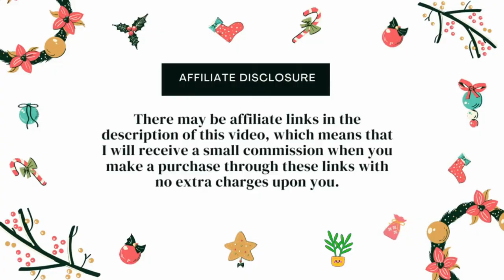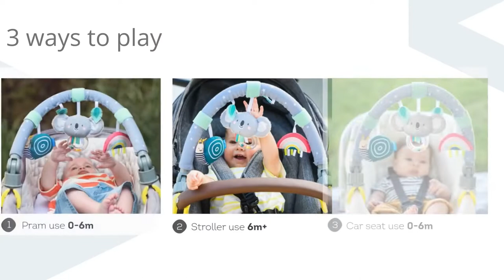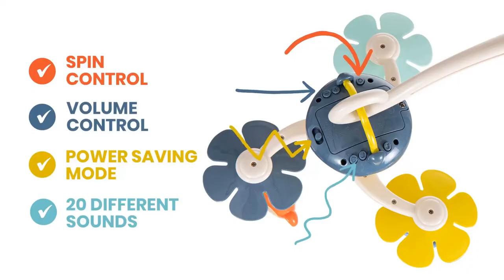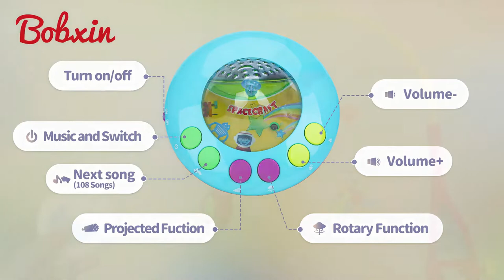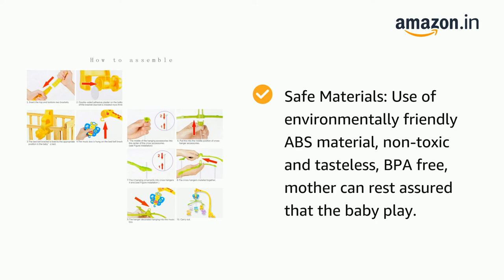BEST CRIB TOYS WITH LIGHTS AND MUSIC | MOBILE ON CRIB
Best Crib Toys Enhance Visual Stimulation, Develops Musical Interest, And Encourage Curiosity.

Mobile On Crib Operates On Batteries And Plays Lullabies, Joyful music, And Nature Sounds. Car Travel Toys For 6 - 12 Month Old Can Also Be Used As Garden Toys Or Baby Bed toys.

Crib Toys For Newborns Creates A Soothing Environment With Its Volume-Controlled Music And Spin-Control Rotation Features That Helps Baby To Sleep Comfortably.

Crib Toys With Lights And Music Stimulates The Infant's Visual And Auditory Senses With Its Rotating Function And Musical Sound Features. Crib Activity Centre Develops Their Interest And Creates A Soothing Environment For Better Seep.

Crib Toys Hanging are Made Of Premium And Durable Quality Materia For Long-Lasting Hanging Crib Mobile That Is Lightweight And Sturdy. Mobile Crib Toys Comes With A Safe Handle Texture That Can Be Attached Almost Anywhere Without Worrying About Its Stability. The Arch Holder Holds The Decorative Pieces,  Lights And Music In Place Securely.